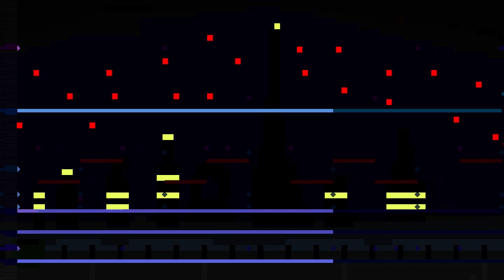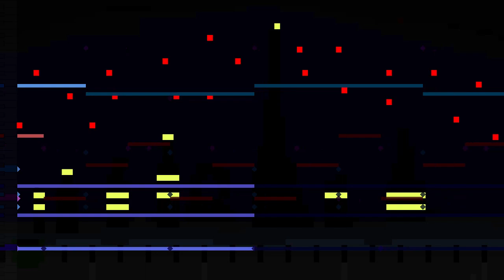Faceless Musician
i cant find it! have you checked between the cushions?!
you can tell i really fell off after eastopcity